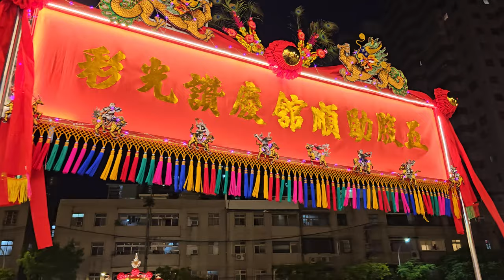【入壇完整影片】~112桃園楊振會恭迎北極玄天上帝去瘟除疫平安遶境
紅壇禮生~錵神禮賓
(0:00)桃園楊振會-布旗禮生(美姬女孩),執事人員,鮮花頭旗車
(3:05)【士林湳雅永安社 慶贊 桃園楊振會】
(3:05)士林湳雅永安社-布旗禮生(臺北鈊泰美),執事人員,頭旗西燈,走路鼓亭,繡旗
(6:47)士林湳雅永安社溪底金獅團＆(17:52)武術展演
(38:17)士林湳雅永安社-北管＆神將團
(44:35)士林湳雅永安社-吳府千歲 聖駕(社子澤懿堂聯合轎班)
(50:26)士林湳雅永安社-壓帆
(50:53)【五股助順舘 慶贊 桃園楊振會】
(50:53)開路哨角＆五股助順舘-布旗,執事人員,頭旗西燈
(53:22)宜蘭集和堂-鮮花車彩牌西燈＆走路鼓亭＆龍鳳吹
(58:53)焰陽劇坊-醒獅團
(1:03:20)焰陽劇坊-戰鼓團
(1:08:31)五股助順舘-彩牌＆汐止伍眾會-北管＆五股助順舘-神將團
(1:25:23)汐止伍眾會-白鐵彩牌
(1:26:57)羅東嘉興團-鮮花車大鼓弄
(1:31:00)五股助順舘-助順將軍 聖駕(臺北陣藝坊&桃園永安宮雙忠會&新北市敬衡會轎班團)
(1:38:17)五股助順舘-壓帆
(1:38:40)桃園楊振會-頭旗西燈,走路鼓亭,風帆
(1:41:07)冠友聯合金獅團
(1:55:00)蘭陽關聖堂-戰鼓團
(2:01:05)桃園聖義龍獅團-技術雙龍
(2:09:16)桃園楊振會-彩牌＆台中振梨園-北管
(2:13:41)八里五福神將會-神將團
(2:20:36)桃園清永承聖尊殿-八將團
(2:31:42)桃園鈞天社-鮮花車大鼓弄
(2:34:53)創世紋身-前導車
(2:34:57)新竹合義會-哨角團＆新莊聯合將團+新莊地藏庵董爺廳刑部堂-聯合將團
(2:48:57)精彩震撼特效煙火秀＆五轎齊入~桃園楊振會-北極玄天上帝,列位尊神＆五股助順舘-助順將軍 聖駕 一同入壇
(3:01:05)台中法仁壇＆埔里法信壇-小法團
(3:05:42)桃園楊振會-眾人員團拜大典